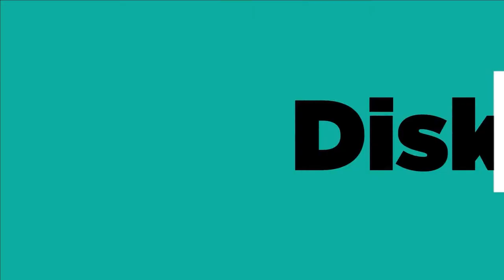OFFICIAL TRAILER PODCAST PERNIKAHAN DINI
Nantikan video yang telah kami produksi ini pada 17 Februari 2021
jam 8 malam eksklusif hanya di CIC Official
Pernikahan Dini Boleh? yang akan disampaikan oleh

[CREDIT]
[Footage video]